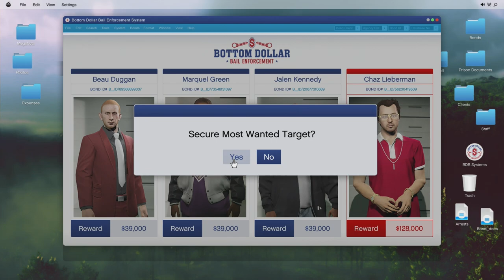Most Wanted - Chaz Lieberman Bail Office Enforcement Job | GTA Online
In the latest GTA Online Bottom Dollar Bounties update, a new business opportunity has arrived: the Bail Office. This new feature lets players hunt down exclusive NPC bounties, including the daily Most Wanted Target. In this video, we track down the Most Wanted Target, Chaz Lieberman. Watch as we tackle his unique bounty hunter job and bring him in alive to the Bail Office. Don't miss the full process of capturing Chaz Lieberman and completing this challenging mission!

GTA Online is the action-packed multiplayer mode of Grand Theft Auto V, offering players a sprawling open-world experience in Los Santos and Blaine County. Engage in diverse activities like heists, races, and missions, while managing businesses, customizing characters and vehicles, and interacting with other players. With frequent updates and a dynamic economy, GTA Online provides endless opportunities for adventure and criminal enterprise.

About Hold to Reset

Discover the latest news, guides, and reviews for all your favorite video games at Hold to Reset! Whether you're looking for tips to conquer tough levels, stay up to date on gaming trends, or read in-depth reviews before making your next purchase, we've got you covered. Explore our website for comprehensive coverage of the gaming world and level up your gaming experience today! for more.

Your support makes a huge difference, helping us grow and create even more content.